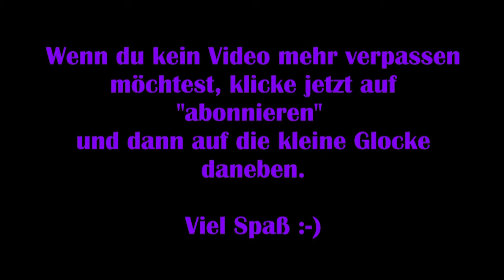Resident Evil 3 Remake: Deutsch #06 - Endlich, ein Dietrich! [Lets Play]